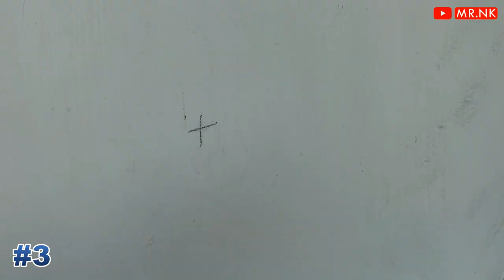7 Amazing & Useful Drill Dust Collector !!!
Best Collection of drill dust Collector.

4. Vacuum Drill Dust Collector
1 .SID07 Drill Duster Static